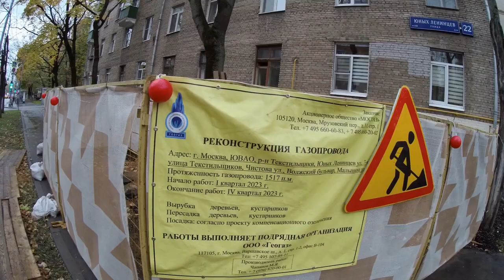ходьба по улице Юных ленинцев с препятствиями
снова написано неправильно - это не реконструкция, а полная замена газопровода (трубы полностью новые), но и укладывать их почти год - немыслимо (всё это делается при желании гораздо быстрее).